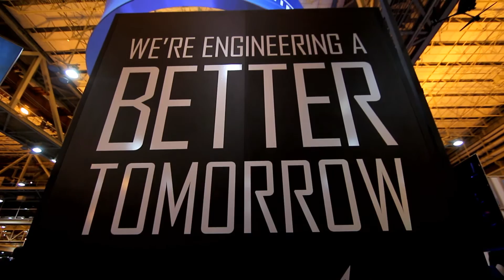All Things Unmanned: A Recap of XPONENTIAL 2016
With unparalleled speakers, programming and networking — XPONENTIAL is the best choice for industry professionals who need to stay up-to-date with rapidly evolving unmanned systems developments, trends and technology.